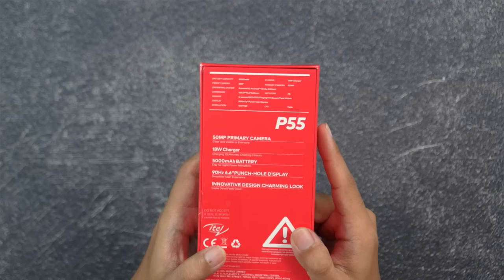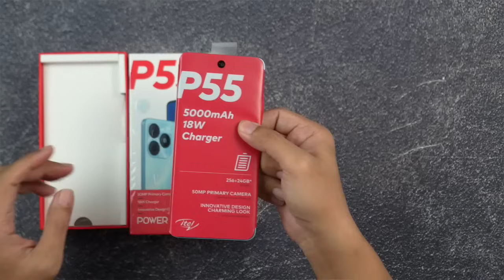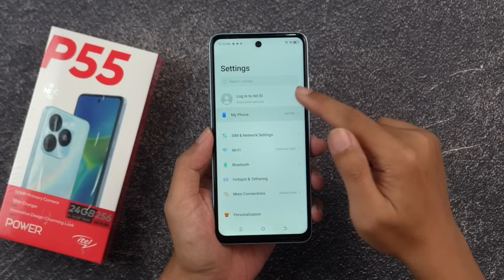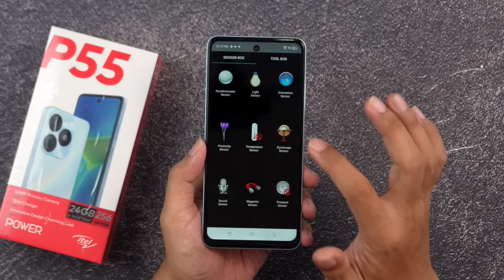1.3 juta aja nih - itel P55 NFC unboxing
itel P55 NFC ini belum 5G ya, tapi udah punya sensor NFC. Harga penjualan perdananya cuma 1.3 jutaan aja.. Murah gak??

itel P55 NFC ini mulai dijual tanggal 17 Januari 2024
link toko resmi itel Indonesia

itel P55 NFC hape NFC murah, hape gaming murah

Credit:
Song: Bjorn - Tides [Concordia Recordings]